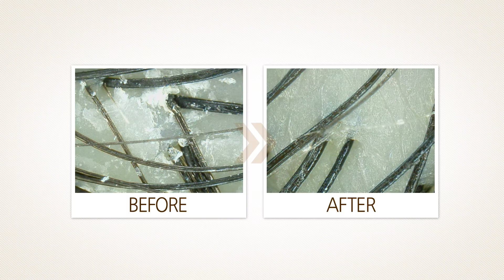[BEAUTY] 라우쉬 콜츠푸트안티대드러프샴푸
라우쉬 가 제안하는 두피 솔루션!
가을에 유독 비듬이 많이 생기는 이유를 알고 계신가요?👀

두피도 피부만큼 건조해지기 쉽기 때문이죠.
이럴 땐 무조건 유분을 제거하거나, 보습만 더해주는 것은 금지!
라우쉬 의 콜츠푸트안티대드러프샴푸 가 해결책이 되어줄거에요-😊 두피 각질은 물론, 두피에 자극적인 성분을 배제한 안전한 성분을 담아 건강하고 생기 있는 모발로 가꿔보세요~